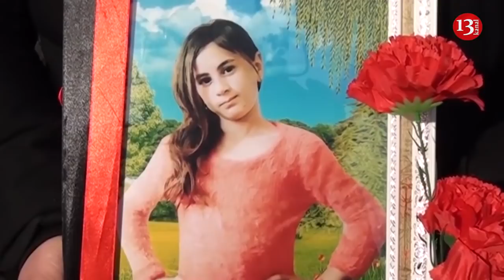SON DƏQİQƏ:Nərminin qatili bu imiş:Törətdiyi cinayəti etiraf etdi-FOTO